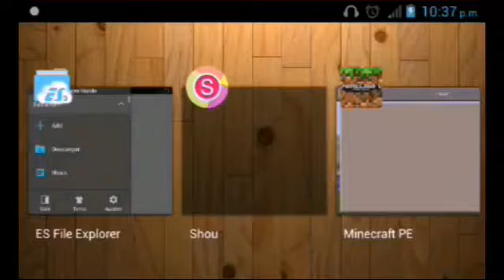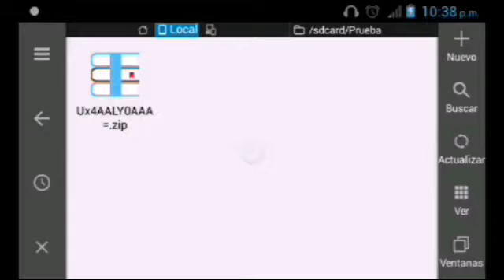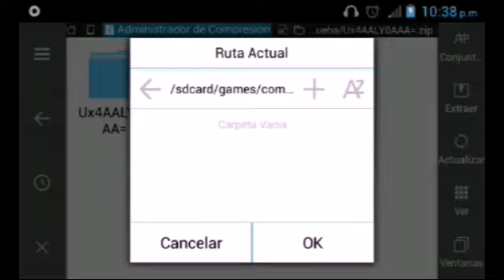TUTORIAL DE COMO INSTALAR MAPAS EN MINECRAFT PE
El tutorial esta bien explicado espero y tener buen apoyo es mi primer vídeo

Si te gusto el vídeo regalame  un Like